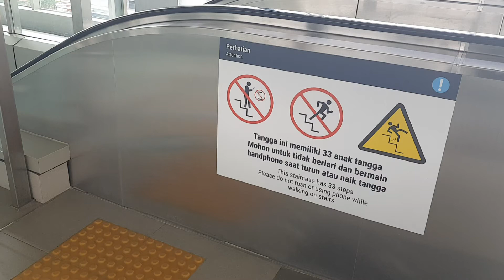21.03.2021 naik KRL Jakarta Bundaran HI - Lebak Bulus - Bundaran HI